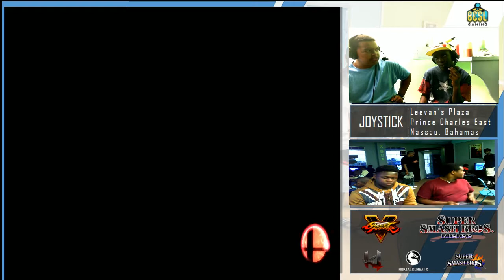JSB19 - Sm4sh Singles: Reefy (Link) vs BOSS | Bubba(Mario) LR1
Location: Joystick
Country: Nassau, Bahamas
Commentary: Abcool